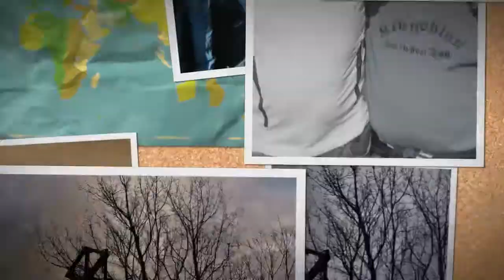Das Schalker SteiGErlied 2018 - Wattenscheider Version